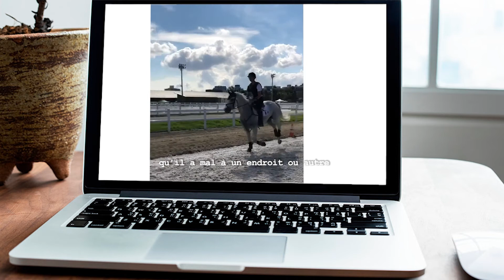CHRISTOPHER SIX - RÊVE DE JO PARIS 2024 - EQUITATION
Il rêve de Paris2024, c'est (...) Christopher SIX, médaillé de bronze par équipe en Équitation aux jeux de Tokyo (2021).
Initialement remplaçant, il est finalement entré en piste à la suite d’une blessure d’un de ses coéquipiers de l’équipe de France. A peine rentré à l’écurie que Paris 2024 lui trottait (voir galopait) déjà dans la tête :) !!!